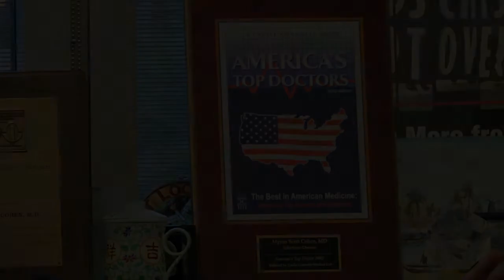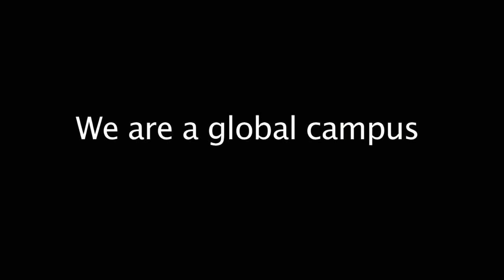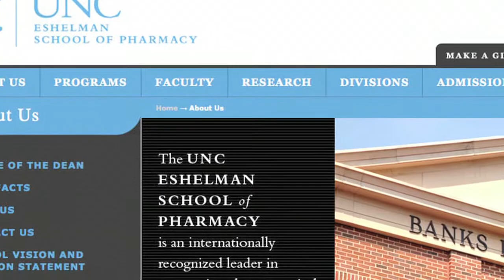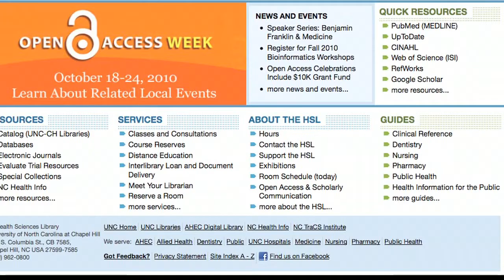The HSL Global Health Initiative -- Why Now? (1 of 4)